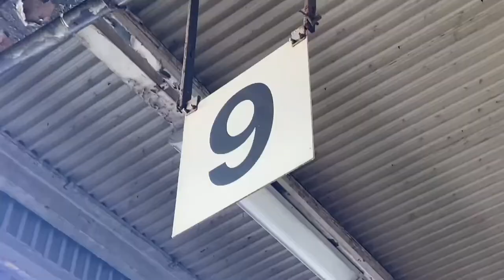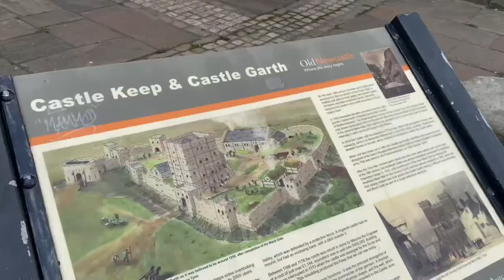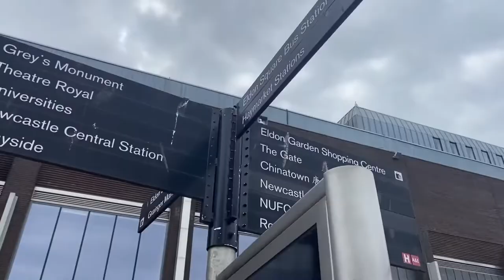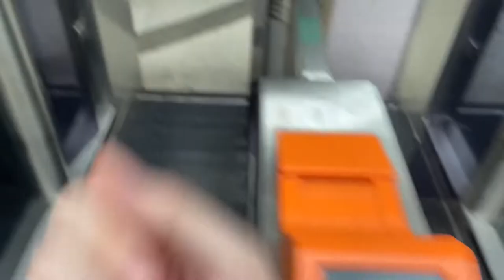NEWCASTLE VLOG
City number 2!! Newcastle was such a nice city to visit, has some really nice buildings and a nice atmosphere. I had a really good time here and am loving spending some of my time doing this, hope you enjoy :)